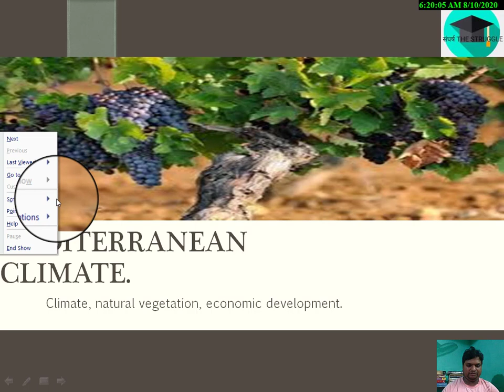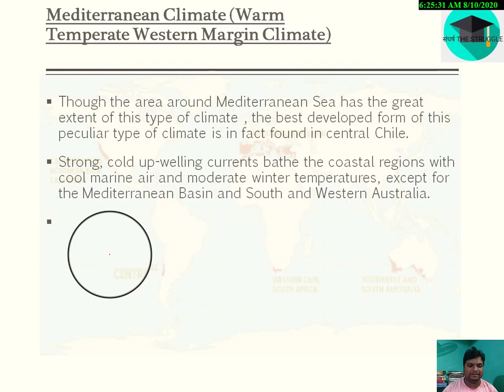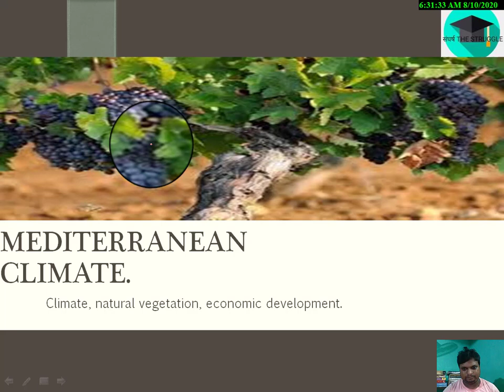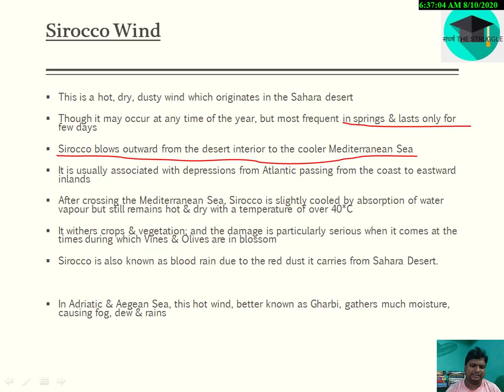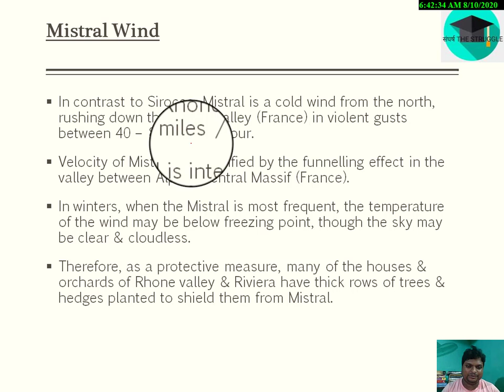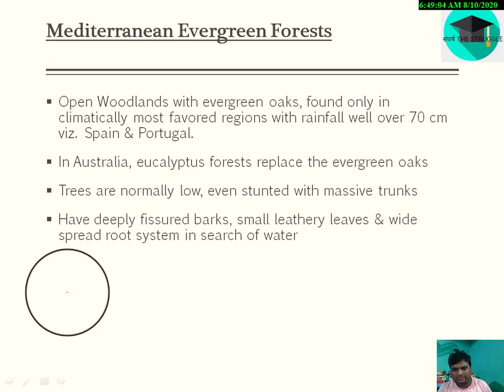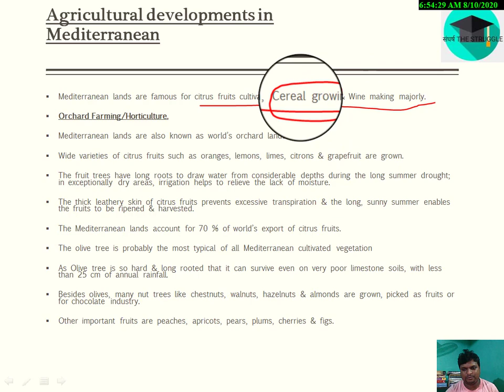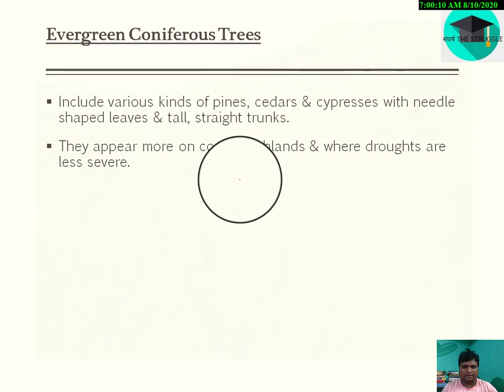MEditerranean climate\ E.P 41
Mediterranean climate. ... Mediterranean climate, major climate type of the Köppen classification characterized by hot, dry summers and cool, wet winters and located between about 30° and 45° latitude north and south of the Equator and on the western sides of the continents.